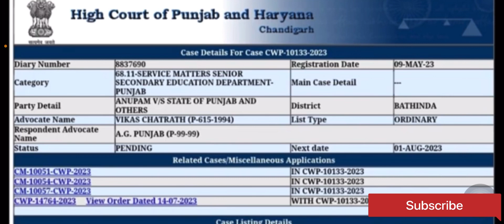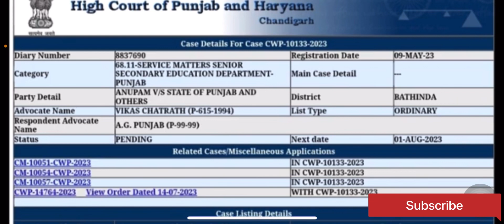ਮਾਸਟਰ ਕਾਡਰ 4161 ਕੇਸ ਦਾ ਕੀ ਬਣੇਗਾ ?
Master cadre4161 station choice for math and science
study punjab

telegram channel study punjab link 👇👇